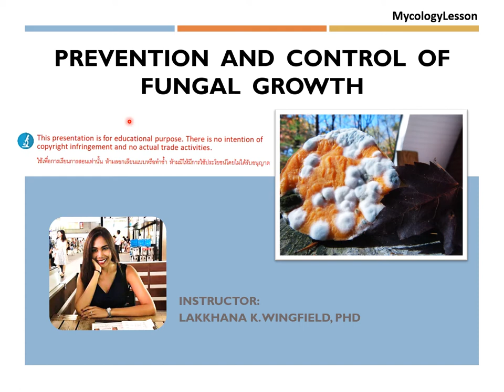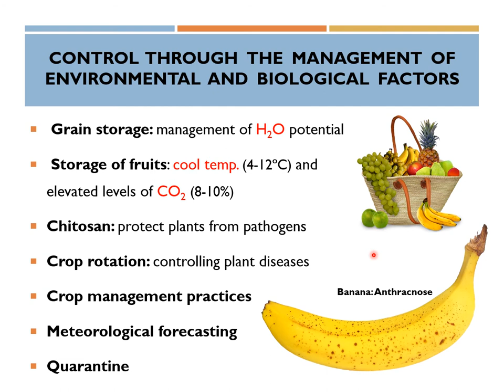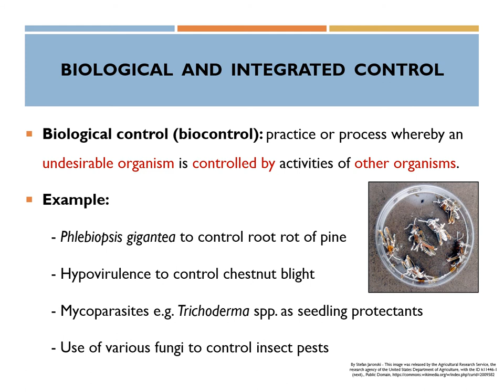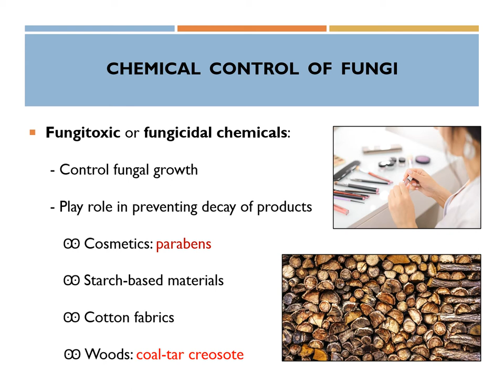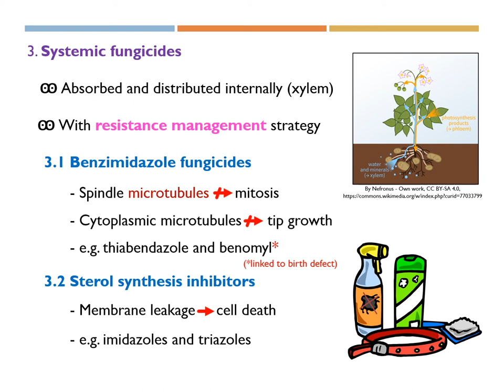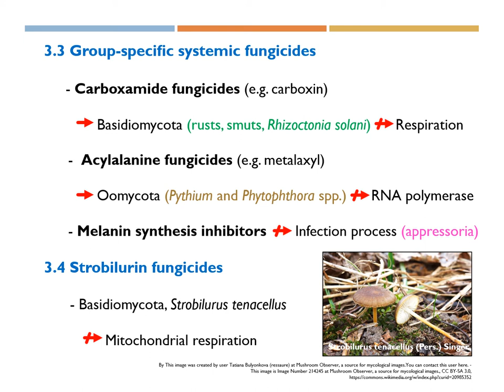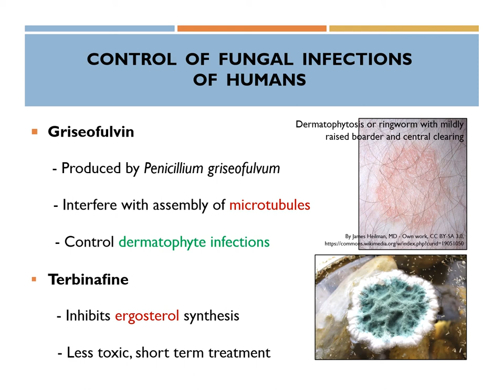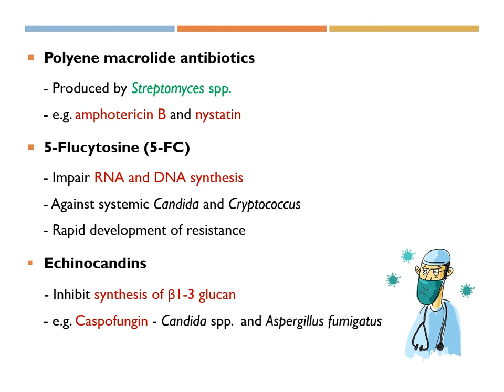MycologyLesson: Prevention and control of fungal growth (LKW)